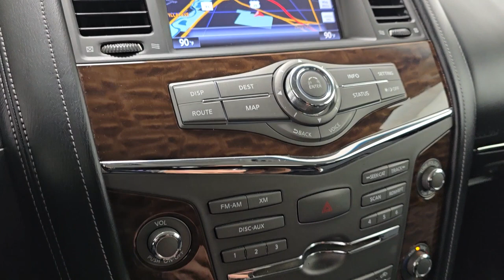2017 Nissan Armada SV Naperville, Schaumburg, Elmhurst, Lombard, Oakbrook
2017 Nissan Armada SV JN8AY2NC0H9507133 Video

vehicles/